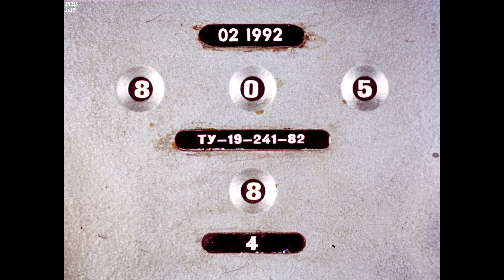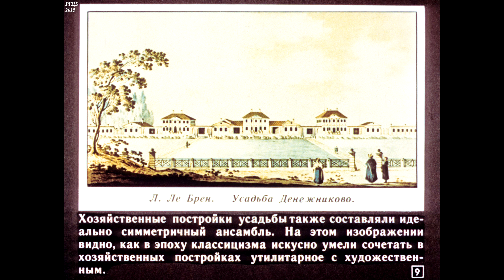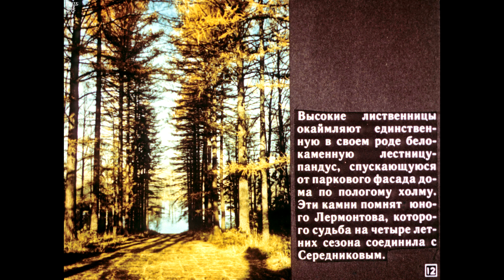Диафильм Мир подмосковной усадьбы